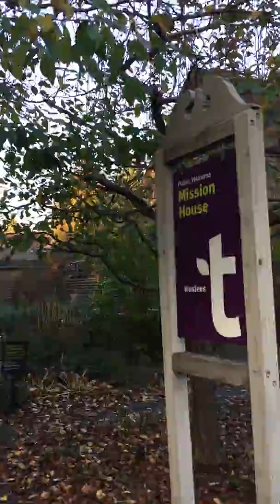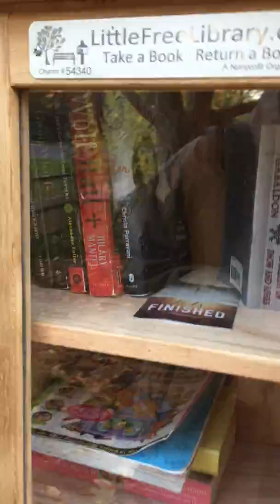The Mission House at Stockbridge, Massachusetts - Jonathan Edwards Tour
5 minute video fo me showing the outside of the Mission House. I met a worker (and hoped that she would let me in) but I could only go around the outside. Originally the house stood in a different location and was later moved to where it is now on the main road. Jonathan Edwards did not live here but probably would have been inside to visit I think.